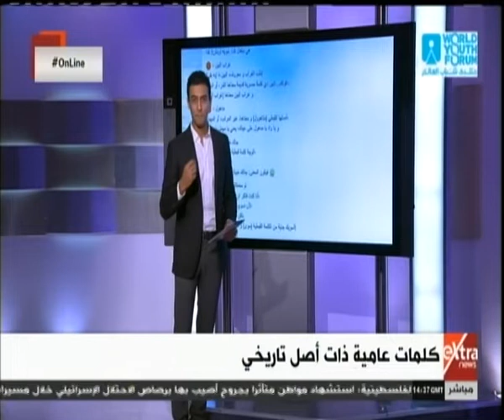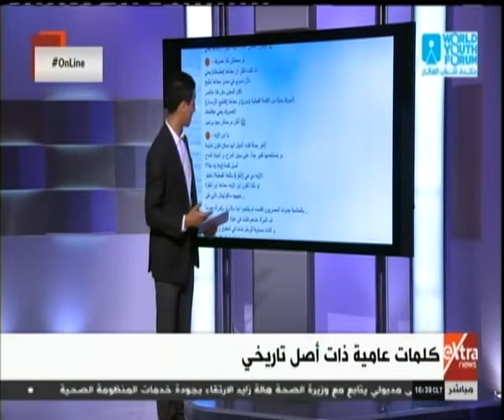أونلاين| كلمات نستخدمها بشكل يومي ولا نعرف معناها الصحيح.. "شلق وبلط وجاك خيبة"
أونلاين| متابعة لأهم وآخر أخبار السوشيال ميديا مع حسام حداد | 28 أكتوبر 2018